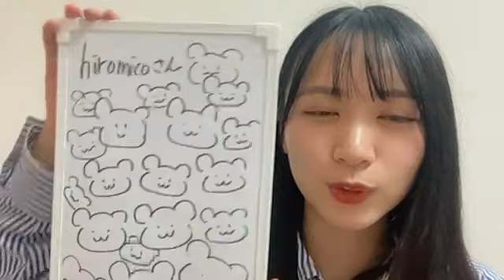2023年05月26日 22時48分13秒 池 帆乃香（NMB48 研究生）